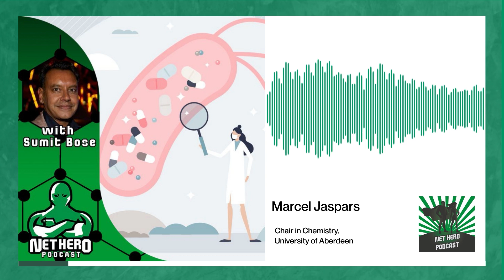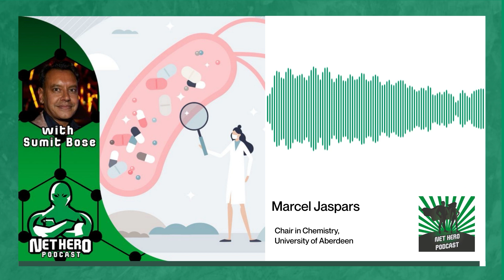Net Hero Podcast | Xmas special!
Well what a year it’s been. As we say goodbye to 2023, I thought I would look back on the stories I thought gave a real flavour of the state of net zero.

As we end with a ‘sort’ of commitment to phase out all fossil fuels made at COP28, has it been a good or bad year for our 2050 target?

Join me as I remember some of the stories and guests who made me think twice; from antibiotics gathered from the sea, to cleaning up nuclear and my chat with Chris Skidmore on Mission Zero.

Big thanks to the team here who produce it, particularly Garima, Rob and Sohee.

Have a great Xmas and happy new year, we will be back in January with more Net Heroes to celebrate!